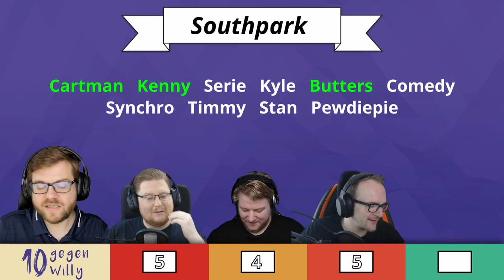Die stärkste Runde bisher? - 10 gegen Willy!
Welche Kategorie hättet ihr am besten gelöst?

Alle Videos von 10 gegen Willy gibt es früher auf Pietsmiet.de in dieser Playlist